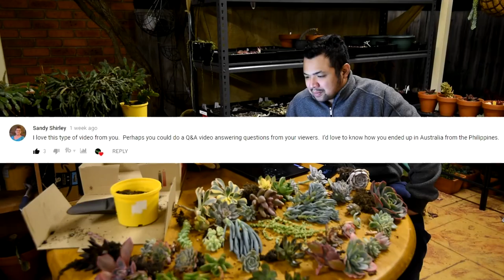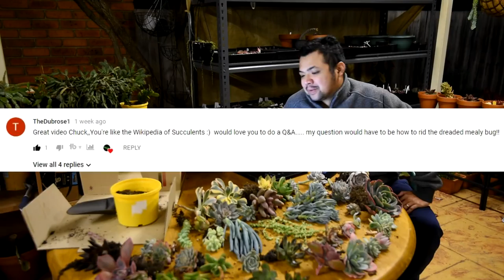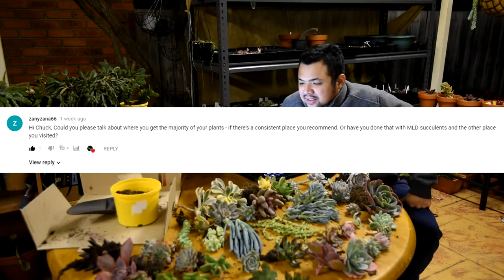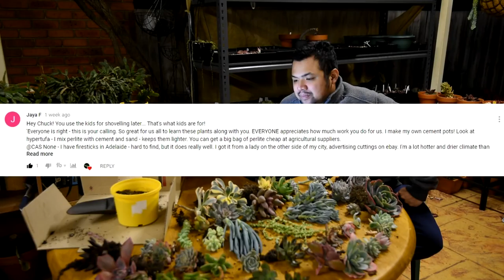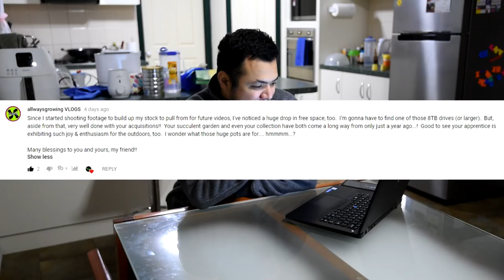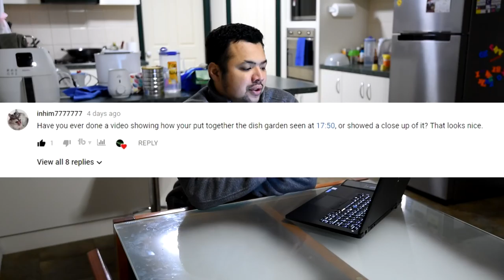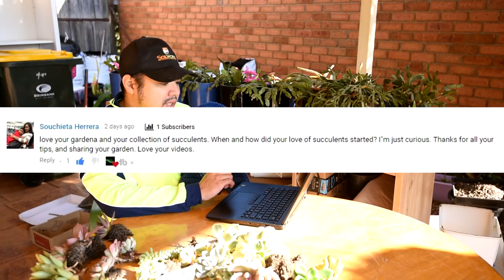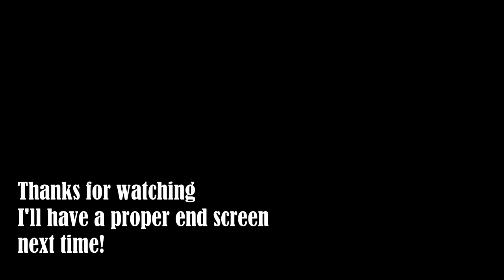#70 Recap - May Garden Tour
Here's a recap of episode 70, including my reaction to some of the comments in that video, and some of the new comments.

A lot of you were wondering where I source my plants. That's a great idea for a potential video. I'll probably work on that sometime in the near future.

P.S.
Apologies for missing a lot of the comments. My time to film was cut short that night when I had to go and help get Zach back to sleep.